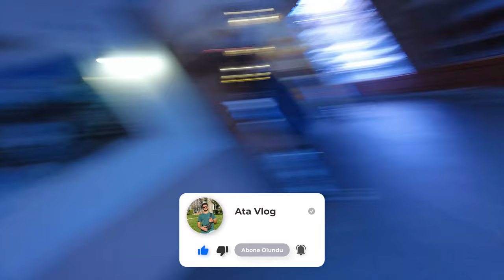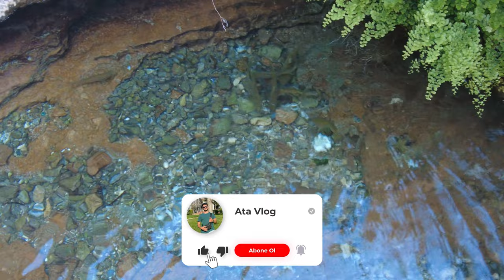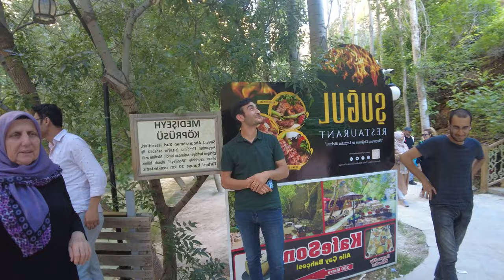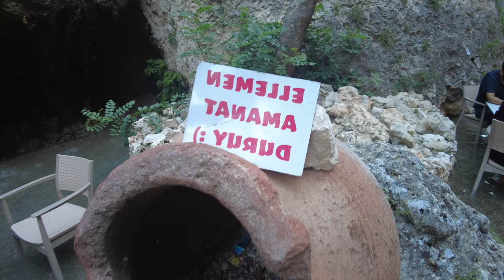BİNGÖL, ERZURUM, MALATYA | YOLLARIN ZAMANLA YARIŞTIĞI UFAK ÇAPLI TUR | SOMUNCUBABA TÜRBESİ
Merhbalar Ben Ata, bugün sizlerle dolu bir 48 saat geçirdik. Günün en büyük özelliklerinden birisi arkadaşım İbrahim'i askere bırakmaktı. Boş geçmemek adına plansız bir vlog çekelim dedik. İlk olarak bingölde kayıta başladım. Akşam Erzurum geçtik, güzel bir otelde konakladık. Otel fiyatı 200₺ kişi başı fiyatıydı. Yine Erzurum'da tesbihçiler çarşısı, taşhan, ve tarihi medreseyi gezdik. Hemen yola çıkıp, bingöl'e ulaştık. Bingöl' çay kahve molası verdik bu anları kaydetmedim. Sonra saat geçtiği için direk tek gazla Malatya'nın darende ilçesine geçtik. Orada bir çok tarihi yer olduğu için hepsini gezmeye zamanımız yoktu. Direk olarak önceden belirlediğimiz bölge olan Somuncubaba Türbesine geçtik. Bu alanları da baya dolu dolu gezdikten sonra, videoyu sonlandırdım. Tekrardan hepinize çok teşekkür ederim. Kendinize iyi bakın Allah'a emanet olun. :)